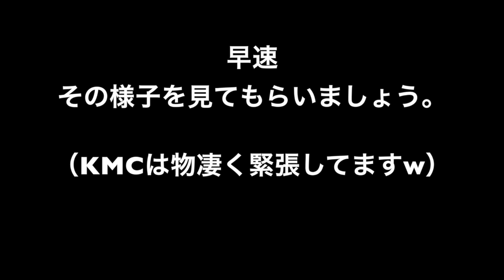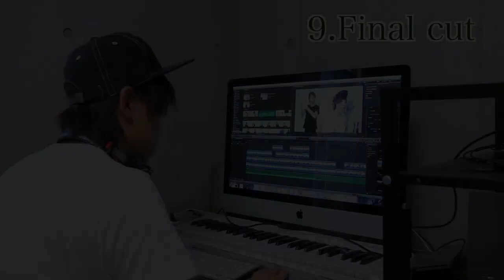Beatboxer Daichiくんに会ってきたよ+言い訳付き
ど緊張したオジさんの即興なんてこんなもんですわ〜w

ネスレさんのコラボ企画動画はこちらから

iTunesでもダウンロード出来ます。
【RApp Store】で検索してみてください☆